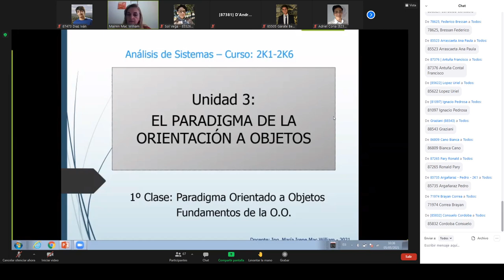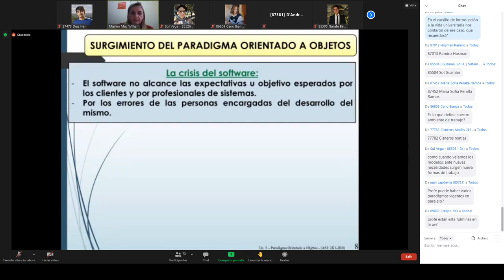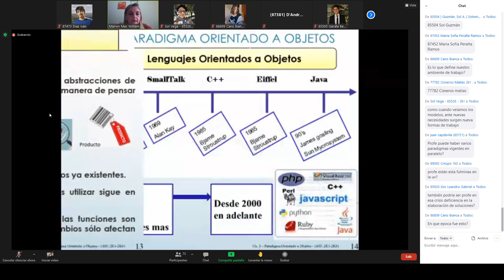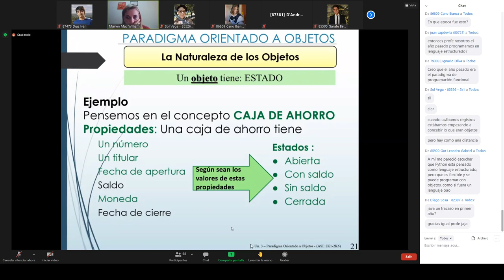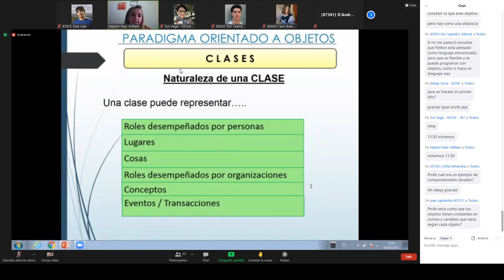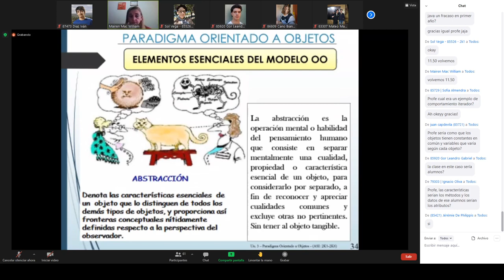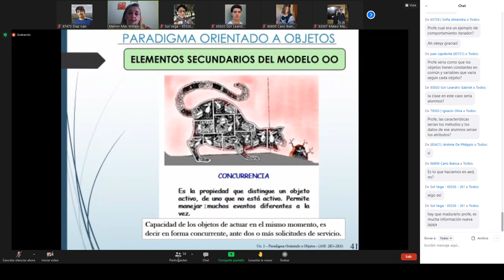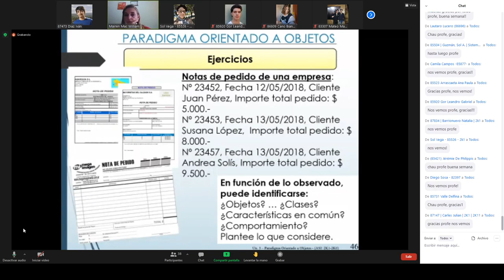[ASI] Teórico 5/5 - Paradigma Orientado a Objetos